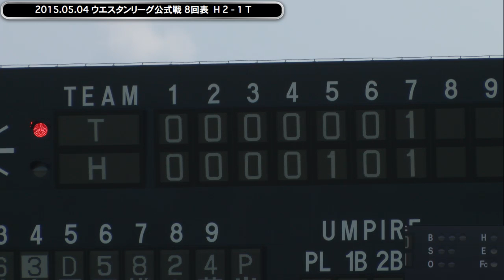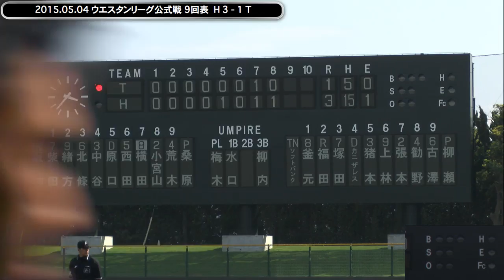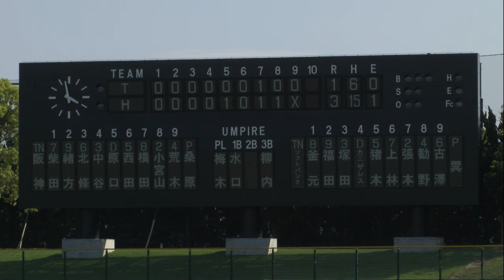ソフトバンクホークス ウエスタンリーグ公式戦 H vs T ② 20150504